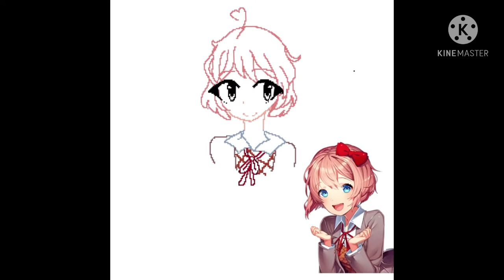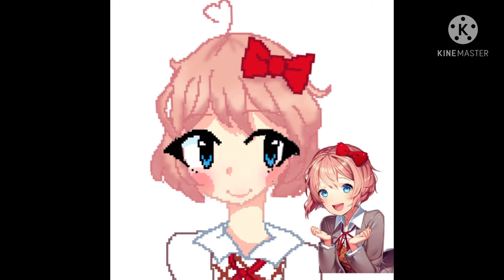Sayori Speedpaint - ibisPaint x - ddlc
✨hi! Um wow. Ty for watching. This is my first video! I will probably do a sketchbook tour in a little while, as it is almost finished! I heard that long descriptions help ur reach on here so I’m gonna type a few things about myself! Hi! I’m Fawnberriee, I’m bisexual, She/they pronouns. I’m in choir and I love drawing, and roller skating.
Keywords (?)
Ddlc , anime , anime art , art , artwork , ibis paint